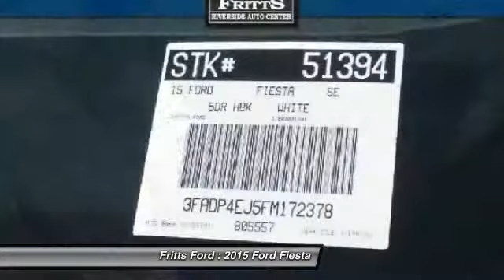2015 Ford Fiesta RIVERSIDE,CORONA,SAN BERNARDINO,MORENO VALLEY,FONTANA 51394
2015 Ford Fiesta 5DR HB SE

Fritts Ford
8000 Auto Drive

FRITTS FORD, PROUDLY SERVING RIVERSIDE, CORONA, SAN BERNARDINO, MORENO VALLEY, FONTANA, AND SURROUNDING CALIFORNIA LOCATIONS. THIS WHITE 2015 Ford FIESTA IS EQUIPPED WITH A ENGINE: 1.6L TI-VCT I-4 , MANUAL TRANSMISSION, AND RECEIVES AN ESTIMATED 28 City/36 Hwy MPG.